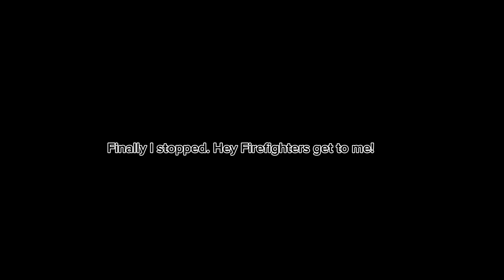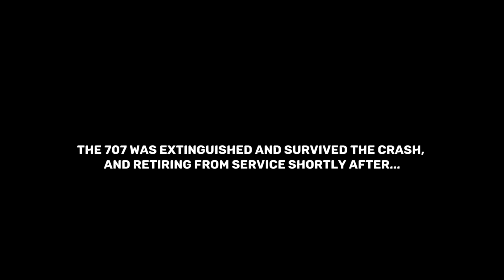If Planes Could Talk... (TRANS-AIR SERVICE FLIGHT 671) | Season 3 pt.2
Edited: CapCut
Edited on: Galaxy Tab A7 Lite